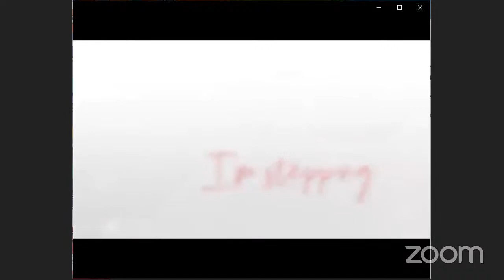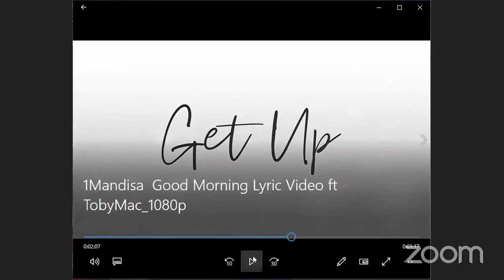General Assembly March 19, 2021